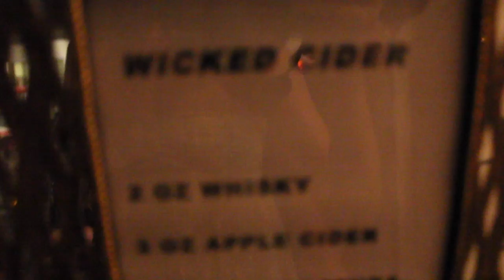Mad Masquerade | Halloween 2016 | Kelley Whilden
Hi, guys!  I hope everyone had a rockin Halloween!  In this video, I take you along with me to my friends' Mad Masquerade party!  I picked out a mask & then designed the chandelier earrings to wear with my glittery ensemble!  What would Halloween be without costumes, music, & yummy food!  Halloween never ceases to be one of my favorite holidays!  I would so love it if you left me a comment mentioning what you dressed up as for Halloween!  Muahhhh!!!

Chandelier earrings: Kelley Nicole Collection
Wooden glitter peep toe heels By: Sebastian Milano
Gold dress: H&M
Fox ring: unfortunately, I am not sure who the designer is...apologies!!!